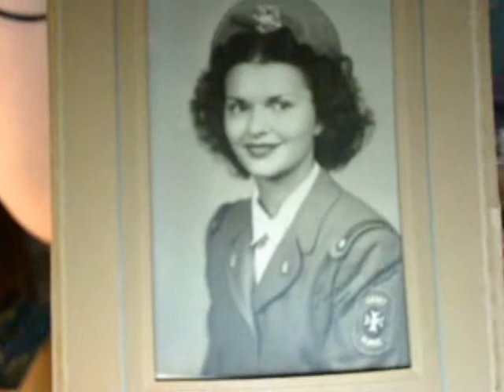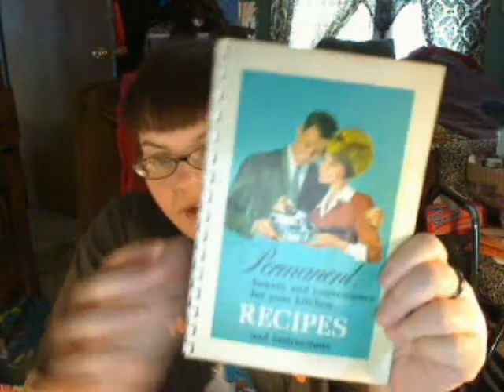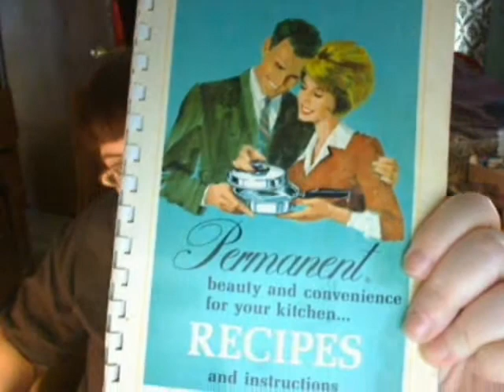This Old Crap - 2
Whoopsie! I forgot about part 2, not sure anyone cares but here it is anyway. ;)